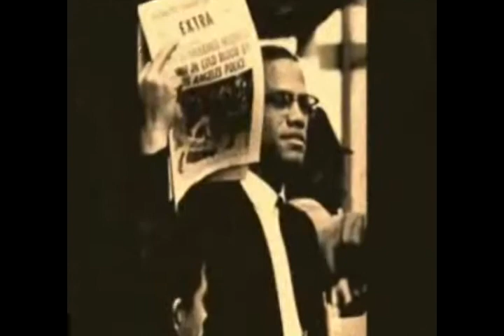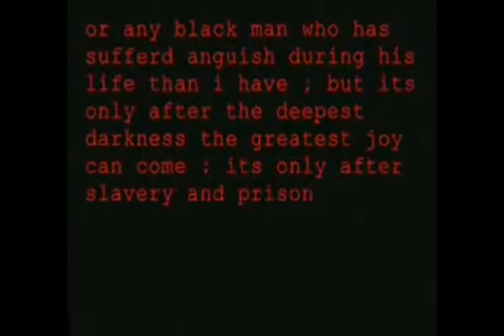THE SCHOOL OF MALCOLM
A SHINING EXAMPLE OF WHAT A BLACK MEN SHOULD BE